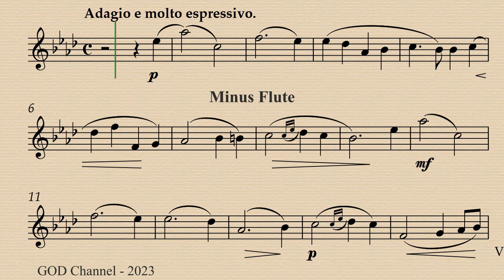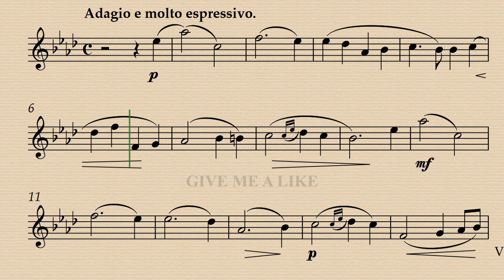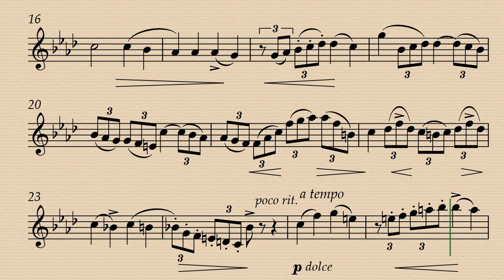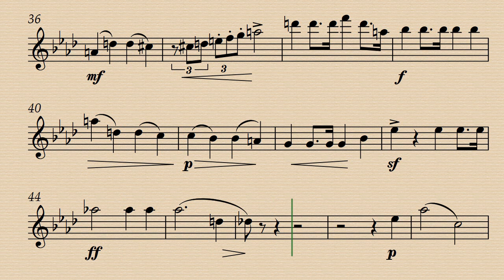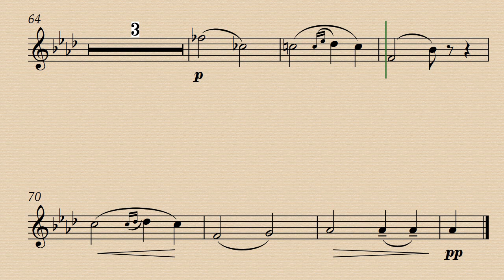Une Larme - Edith Swepstone - Flute Demo & Backing track.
Demo 00:00 - Minus Flute 04:56
Free Sheet music from INTERNT ARCHIVE Website
Original for Clarinet and Piano